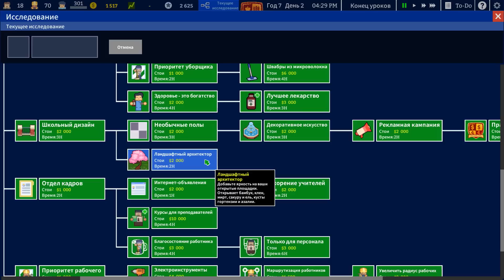Academia School Simulator ЧАСТЬ 17 - ФИНАЛ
Всем привет! Вот и закончился сезон по Academia School Simulator , наша школа заняла 1 метро в мировом рейтинге!